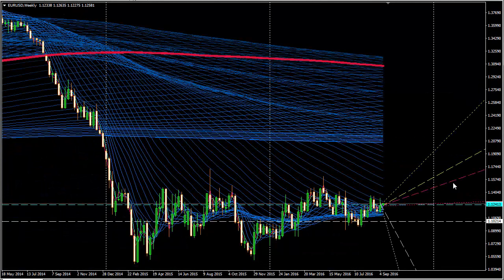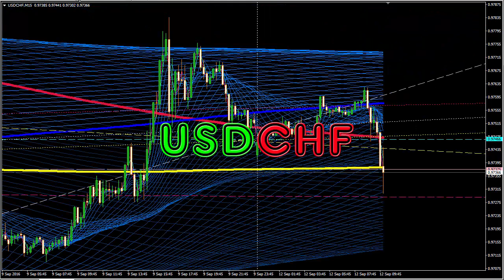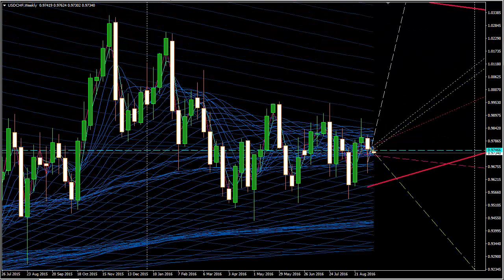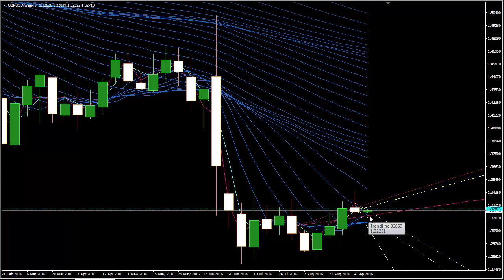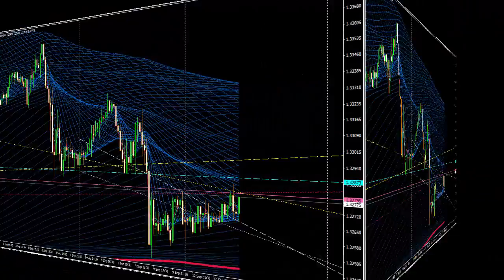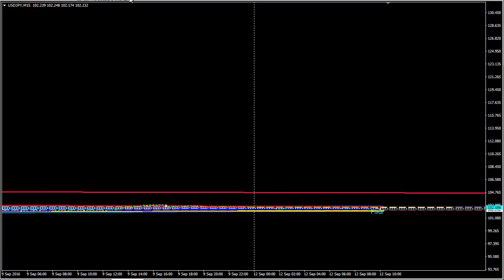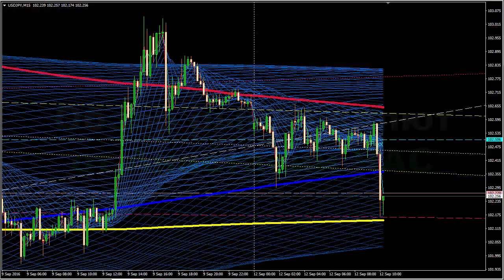Форекс Обзор фондового рынка на предстоящую неделю и на сегодня 12 сентября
Форекс - Обзор валютных FOREX пар --- на предстоящую неделю и на сегодня. Рекомендации по работе на финансовом рынке.